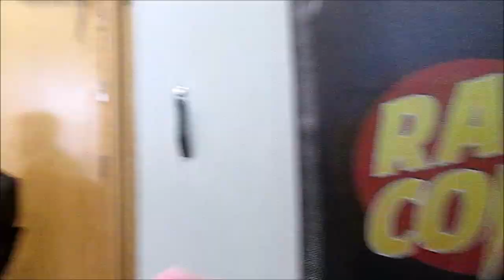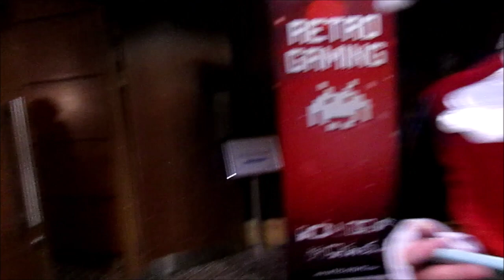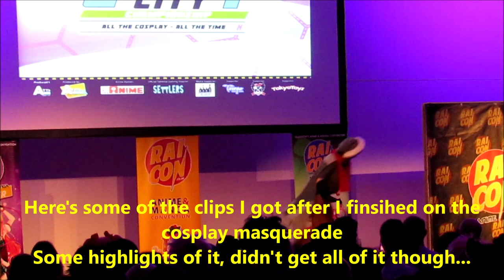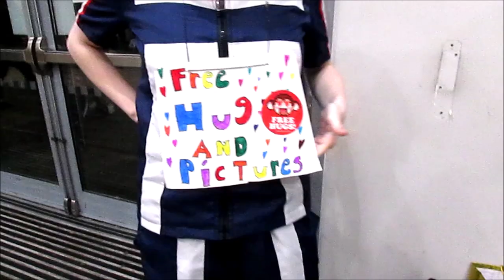Rai Con Winter 2019 Vlog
Rai-Con Winter 2019
Vlog & After Party Night

Hey guys
Today is finally here, I am now heading to Rai Con Winter 2019 event
I am very excited and hype to show off my new cosplay debut of Final Fantasy 13 - Hope
Manage to meet up with my friends during that event
It was one of the busiest Rai Con events I ever been to, for past few years of that convention
It was so much fun and laughs along the way some of the clips
Got to chat my friends and it was awesome that we catch up as well
Also I took part of the cosplay masquerade as well, it was a lot of fun and crowds of people was really loud I ever heard than last time when I was on that stage
And I only got few video clips for that not much from it
Then to the after party night and was really busy as well
Some funny musics and funny clips from that night
Me trying out my new neon lights goggles during that party
And then all of us with our phones using our torch!
Torch Squad and TorchCon
HAHAHA